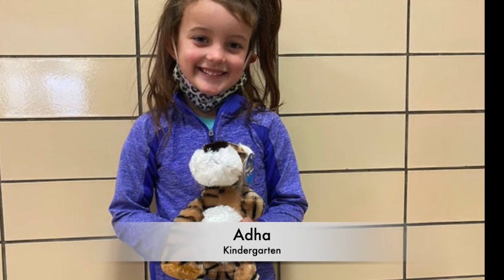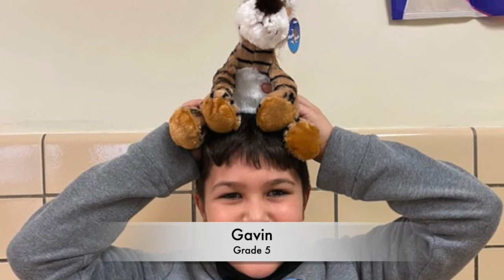November 2020 Terrific Tigers